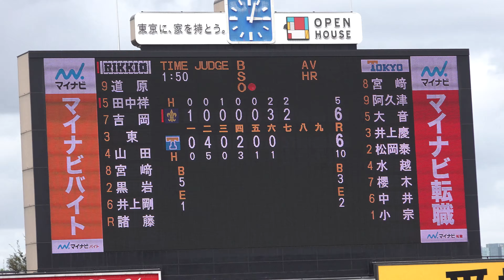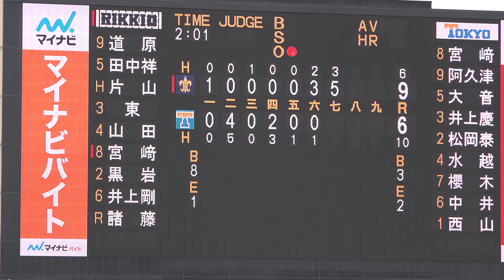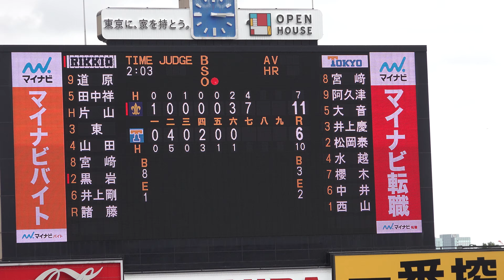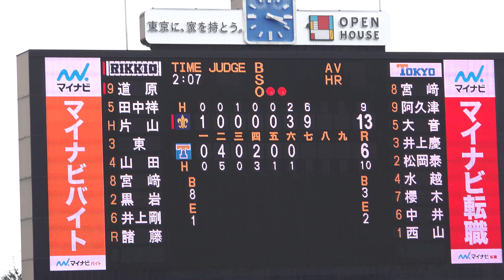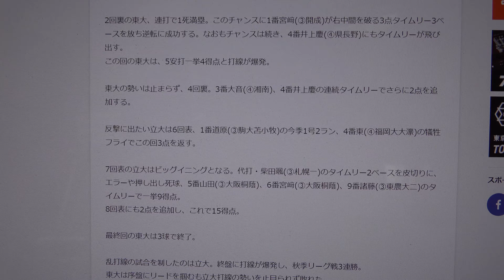【2021年東京六大学野球秋季リーグ戦】2021年9月25日(土)立教VS東大1回戦 7回表の立教はビッグイニング！一挙9得点！！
（株）文化工房様掲載確認済　7回表の立大はビッグイニングとなる。代打・柴田颯(③札幌一)のタイムリー2ベースを皮切りに、エラーや押し出し死球、5番山田(③大阪桐蔭)、6番宮﨑(③大阪桐蔭)、9番諸藤(③東農大二)のタイムリーで一挙9得点。

●立教の素晴らしい応援です
立教大学の第一応援歌 「行け立教健児」  第二応援歌 「セントポール」　突撃タンク　新応援曲　ノンブレスマーチ　ファイトオン　サンバdeチャンス　line Drive　SPサンバ　立教ポパイ　スターダスト　ハヤブサ　etc

【ハイライト】立教大学 対 東京大学
09/25 16:45　六大学野球　野球　BIG6.TVより
立教大学 15 - 6 東京大学

勝:栗尾勇摩 敗:井澤駿介

本塁打：立大 道原慧 1号(6回表)
立大・池田陽(②智辯和歌山)、東大・井澤駿介(③札幌南)の両エースが登板。
東大は打撃好調の松岡泰(③東京都市大)を5番に上げ試合に臨む。

1回表、死球で早速チャンスを作ると3番吉岡(③広陵)のショートゴロの間に立大が1点を先制する。

2回裏の東大、連打で1死満塁。このチャンスに1番宮﨑(③開成)が右中間を破る3点タイムリー3ベースを放ち逆転に成功する。なおもチャンスは続き、4番井上慶(④県長野)にもタイムリーが飛び出す。
この回の東大は、5安打一挙4得点と打線が爆発。

東大の勢いは止まらず、4回裏。3番大音(④湘南)、4番井上慶の連続タイムリーでさらに2点を追加する。

反撃に出たい立大は6回表、1番道原(③駒大苫小牧)の今季1号2ラン、4番東(④福岡大大濠)の犠牲フライでこの回3点を返す。

7回表の立大はビッグイニングとなる。代打・柴田颯(③札幌一)のタイムリー2ベースを皮切りに、エラーや押し出し死球、5番山田(③大阪桐蔭)、6番宮﨑(③大阪桐蔭)、9番諸藤(③東農大二)のタイムリーで一挙9得点。
8回表にも2点を追加し、これで15得点。

最終回の東大は3球で終了。

乱打線の試合を制したのは立大。終盤に打線が爆発し、秋季リーグ戦3連勝。
東大は序盤にリードを掴むも立大打線の勢いを止目られず敗れた。

●東大の素晴らしい応援です
勝手にシンドバッド～サッサ～不死鳥の如く～闘魂は
~ビクトリーマーチ~得点ただ一つ~ライジング
　スカイハイ~コスモ~マーチNo.1~スパニッシュフィーバー~スパカリ　etc
2021秋季リーグ戦
立大 - 東大　1回戦
【　9月25日(土)　第2試合　試合開始13:11　終了16:01　観衆 3,000人　】
［球審］鈴木　［塁審］水沼・上野・萩原　［外審］・
R 　　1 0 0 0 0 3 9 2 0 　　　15
　　一 二 三 四 五 六 七 八 九 計
T　　 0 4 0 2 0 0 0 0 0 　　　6
立大が終盤に逆転し、勝利した。

[1ｵ]Ｒ内野ｺﾞﾛで先制
[2ｳ]Ｔ宮﨑、井上慶適時打で逆転
[4ｳ]Ｔ大音、井上慶適時打で2点
[6ｵ]Ｒ道原2ﾗﾝ、犠飛で3点
[7ｵ]Ｒ柴田颯、山田、宮﨑、諸藤適時打等で逆転
[8ｵ]Ｒ宮﨑、黒岩の適時打で2点
RIKKIO 　 　　　　　　　　　　　　　　　　　TOKYO
池田陽、野口、○栗尾、沖、島田 　投　手 　　●井澤、小宗、西山、鈴木健
黒岩、戸丸　 　　　　　　　　　　捕　手 　　松岡泰
道原1号2ラン(6回)　 　　　　　　　本塁打
　 　　　　　　　　　　　　　　　三塁打 　　宮﨑、井澤
田中祥、柴田颯　 　　　　　　　　二塁打 　　井上慶、中井
RIKKIO 　 　　　　　　　　　　TOKYO
池田陽　　　　　　　　　　　　井澤
(2 智辯和歌山) 3 1/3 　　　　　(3 札幌南)　 6 1/3
野口　　　　　　　　　　　　　小宗
(2 東海大相模) 1 2/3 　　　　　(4 私立武蔵) 0 0/3
栗尾　　　　　　　　　　　　　西山
(4 山梨学院)　 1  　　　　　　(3 土浦一) 　0 2/3
沖　　　　　　　　　　　　　　鈴木健
(1 磐城) 　　　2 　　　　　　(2 仙台一) 　２
島田
(3 龍谷大平安) 1
計　　　　　　　　　　　　　　　計
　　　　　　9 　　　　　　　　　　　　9